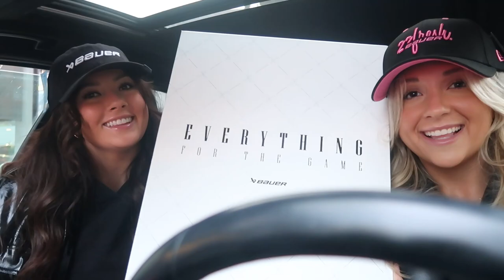HOCKEY GAMES VLOG-Bruins with BAUER & College playoffs!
Hi guys! Here's my weekly vlog of a weekend in my life featuring get ready with me's and hockey games!

xoxoxox